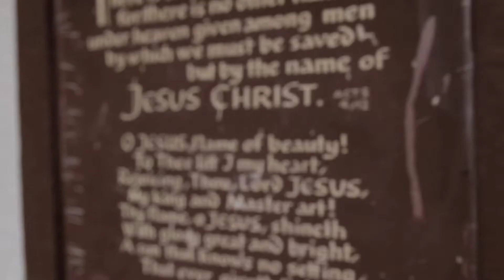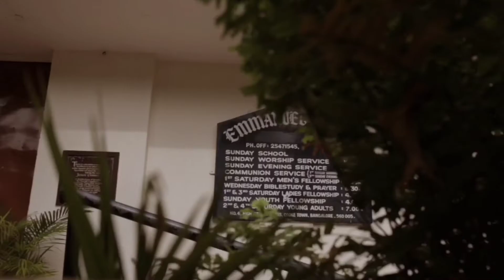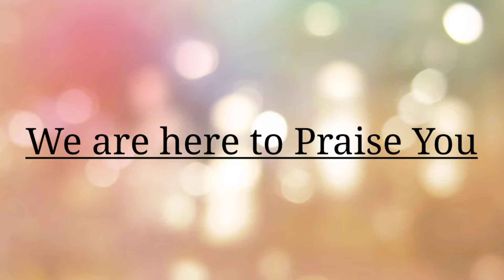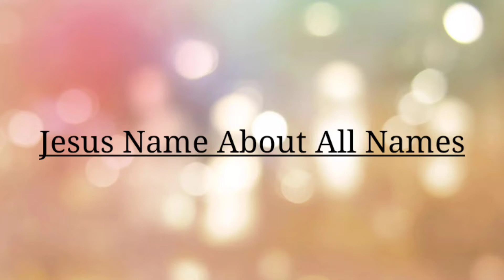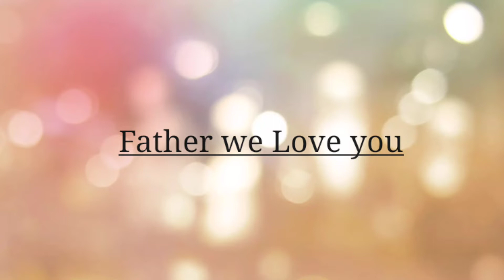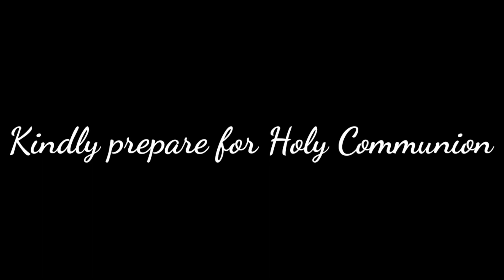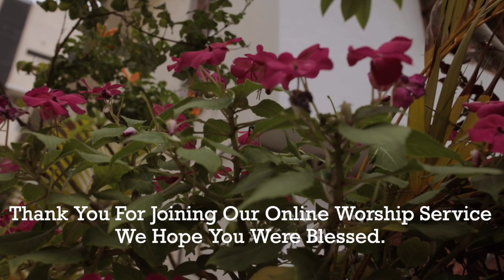Emmanuel Church Online Service 6th September 2020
Emmanuel Church welcomes you to Today's Communion Service

The message for today is themed " Non Negotiables and Negotiables  in the partaking of the Bread and Wine"

To send in your offerings -
Name: Emmanuel Church Trust
Account Type: Savings
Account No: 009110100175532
Andhra Bank Cooke Town Branch, IFS Code: ANDB0000091